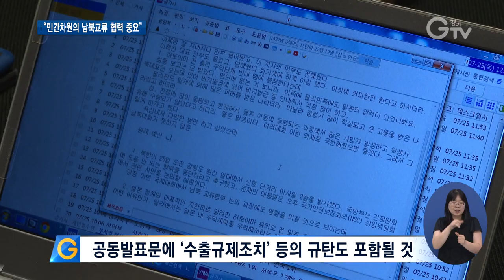이화영 부지사 “시민단체·지자체 남북교류 활성화해야”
[앵커멘트] 2019 아시아태평양의 평화와 번영을 위한 국제대회 참가차 필리핀을 방문한 이화영 경기도 평화부지사가 어려운 상황일수록 시민단체와 지자체 영역의 남북교류를 더욱 활성화해야 한다고 밝혔습니다. 남북 교착국면에서 민간차원의 남북교류협력의 중요성을 강조했습니다.

[리포트]
필리핀 현지시각 25일 오전 11시, 경기도 대표단 단장을 맡은 이화영 경기도 평화부지사가 기자 간담회를 진행했습니다.

이 부지사는 일제 강제동원 진상규명 및 성노예 피해 방안 논의 등 민족적 문제에 집중하기로 북측과 합의했다며, 남북 교착국면에서도 남과 북이 만나는 소통의 장을 마련했다는 점에서 의미가 있다고 밝혔습니다.

[녹취] 이화영 / 경기도 평화부지사
“허심탄회하게 대화를 하면서 여러 가지 현안에 대해서 대화를 하는 것 자체가 큰 의의가 있지 않은가 그래서 서로의 생각의 간극을 자꾸 좁혀나가는 것들이 필요하고 사실 경기도는 그런 장을 한번 만들어드렸다는 생각이 있고요.”

이어 남북 교착국면에도 민간차원의 교류는 계속돼야 한다는 견해를 피력했습니다.

이번 대회에서 남·북과 해외 9개국이 함께 발표할 공동발표문에 보복성 수출 제재 조치 등 일본 정부의 행태를 강력하게 규탄하는 내용이 포함될 거란 예고도 있었습니다.

또 DMZ를 평화공간으로 조성하는 내용도 공동발표문에 들어갈 예정이라며, 경기도가 추진 중인 행사를 소개했습니다.

“DMZ 일원에 남북이 일제시대 때 고난 받은 분들의 상처를 치유하고 모든 전쟁으로부터 고통받은 분들의 상처를 치유한다는 개념의 평화공원을 만들자는 것들은 의미 있는 합의가 되지 않겠는가…”

이밖에 이 부지사는 민간차원의 교류 활성화 방안으로 남북이 지식을 공유하는 지적교류를 확대할 필요가 있다는 의견도 제시했습니다.

경기도 평화통일자문위원회에서 제시된 아이디어라고 소개하며 4차 산업 문제 등에 대한 토론회 등을 예로 들었습니다.

한편, 이번 행사를 통해 한국과 필리핀 위안부 할머니들에게 사죄할 예정이었던 하토야마 유키오 전 일본 총리는 불참할 것으로 알려졌습니다.

영상취재 : 경기도청 촬영팀, 영상편집 : 윤지성